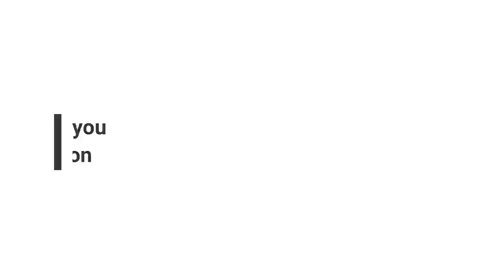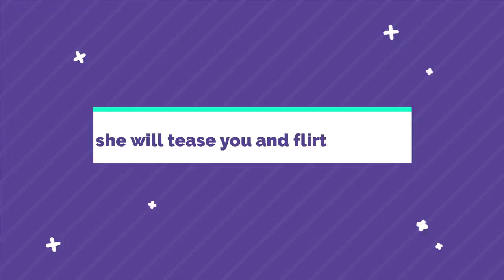How To Get A Perfect Girlfriend | How To Get A Perfect Life Partner INSPIRATIONAL THOUGHTS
Ek male ki jindgi me ek perfect partner ki bahot jarurat hoti hai agar wo perfect ho to male bahot grow karta hai and khush rehta hai and agar wo perfect nahi hoti hai then ladka tabah aur barbad ho jata hai aur na hi khush rehta hai ! aaj ke is video me ham aapko batane wale 9 Signs of a perfect girlfriend or wife ke bare me jisme hamne btaya hai ki kon se wo signs hai jo batate hai ki aapki girlfriend ekdam perfect hai ya aapki wife ekdam perfect hai ! aapse ekdam sachha pyar karti hai !